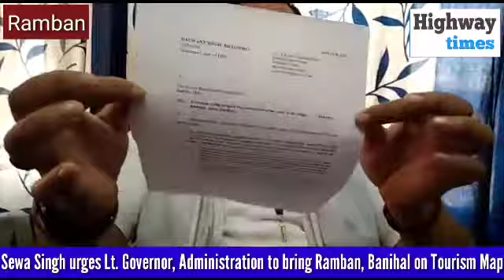Sewa Singh urges Lt. Governor, Administration to bring Ramban, Banihal on Tourism Map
*Ramban, 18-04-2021:*  JKNPP leader and PTU General Secretary, Mr. Sewa Singh Bali has urged upon the Lt. Governor and his Administration to bring Nature's beauty areas of Ramban, Banihal on the Tourism Map of J&K, India. Re-iterating his party's decade long demand to lay down necessary road connectivity in Ramban district for employment generating infrastructure of Tourism Hub. He said that the Prime Minister of India and his government has already sanctioned necessary funds for Development in the area in 2016, but till date no serious action till date.

           Talking to media persons here today, Mr. Sewa Singh Bali PTU General Secretary and State Chief Shri Amarnath Yatra Welfare Society, has welcomed the start of Yatra registration and asked District Administration Ramban to complete the construction/Development of Park in Ukhral, Ramban Tehsil, foundation stone of which was laid down by the then Chief Justice of India and son of the soil Thakur Tirath Singh  in 2016. He said land acquired by the government for dumping of Park mulba is now area of dirt, mulba and grooming field for mosquitoes. The zamindar owner Romel Singh has not been given any price, compensation for it by the concerned functionaries. This is ground reality of functioning. Who will bring Achhe Din??

          Mr. Bali demanded immediate completion of Park project at Ukhral and start work on construction of much needed Road connectivity between Ukhral, Sargali, Sharwadadhar, Sunseri, Malinsar, Neeltop, Mahumangat of Banihal area on priority without further delay and total hardships for the locals. He said that there are vast meadows, greenery, natural water bodies, mountains and forests which can be best developed as Tourist attraction spots. The govt of J&K has since ordered for complete survey of connecting bridges and roads which are necessary for Day today human and animal lives, but the functionaries are just ignoring only to bring down image of the state Government.

          Mr. Sewa Singh Bali has requested the Lt. Governor, Sh. Manoj Sinha to order necessary Tourism infrastructure in Ramban, Gool, Banihal, Batote, Bhaderwah so that the local youth get employment opportunities which is need of the hour.

        *Sd/-*
*Rash Paul Singh*
*Office Secretary--JKNPP*🚲